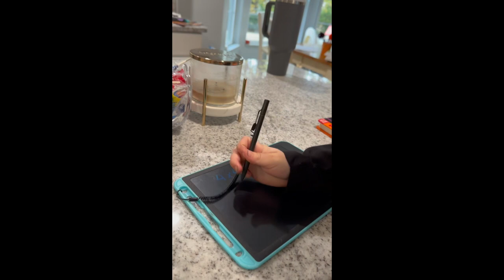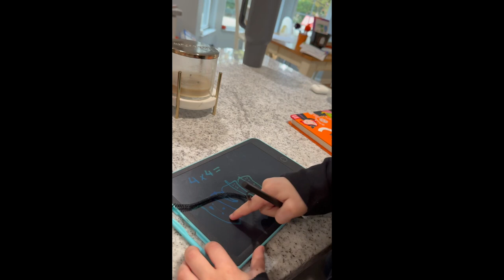Porters First Dentist Appointment!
Shannon takes Porter to the dentist for the first time!